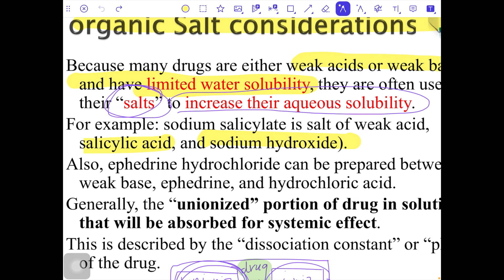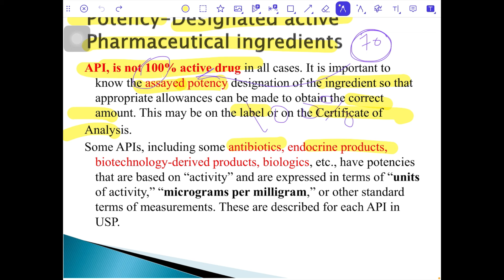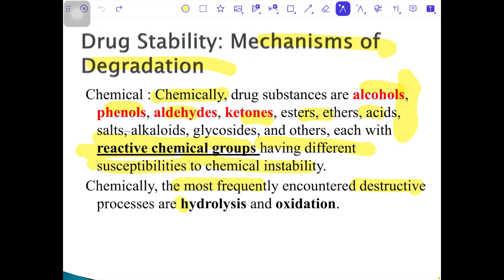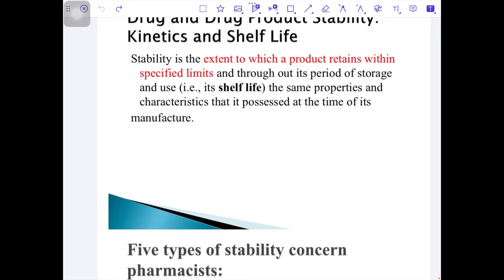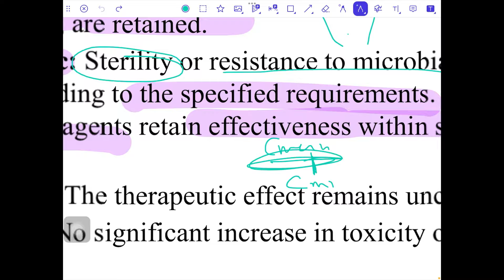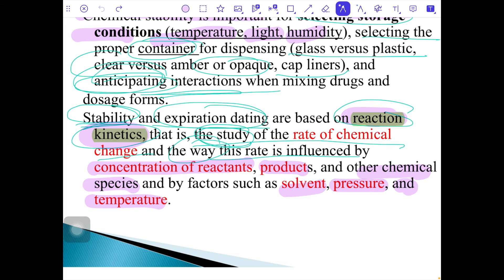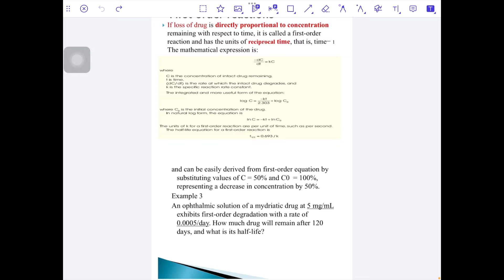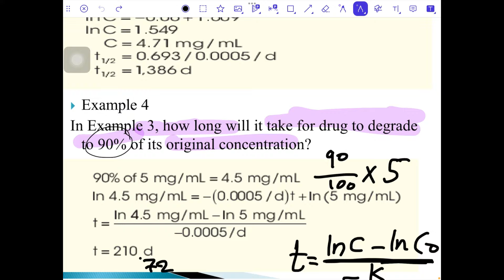Pharmaceutical & formulation considerations